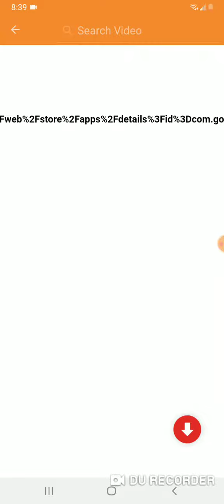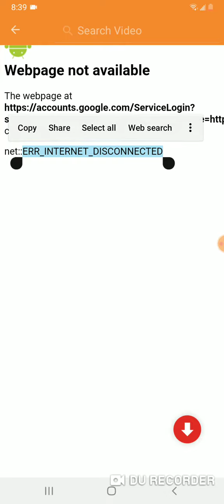youtube kids google play account sign in no internet connection Google feature login youtube